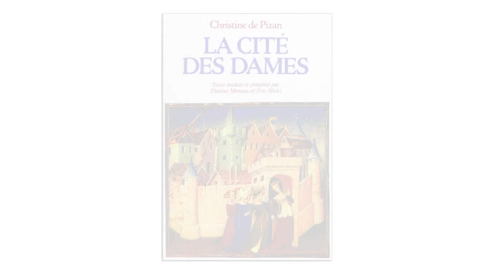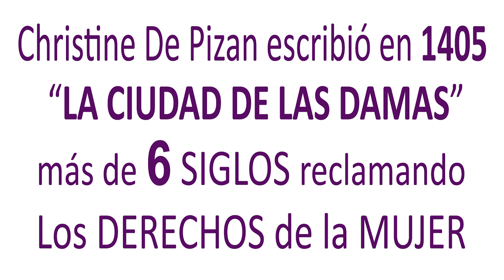🎬CHRISTINE DE PIZAN🟣La ciudad de las damas (Resumen en 6 minutos)【BIOGRAFÍAS-Grandes MUJERES】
⭐️⭐️⭐️⭐️⭐️Aquí tenéis nuestro segundo 🎬MONÓLOGO Lila 02💜💪
En este monólogo recreamos la figura de 👉CHRISTINE DE PIZAN, la primera escritora de la historia. Este texto, escrito hace más de 6 siglos, sigue totalmente vigente hoy en día en su reclamación por la igualdad de las mujeres.
🎭El monólogo es una adaptación de su libro "La ciudad de las Damas".